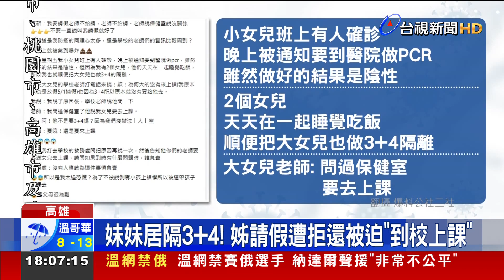高雄+636！校園增63例 家長怨通報"有問題"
高雄單日新增636名確診個案，疫情升溫，就有家長抱怨，小女兒班上有同學確診，依規定PCR陰性得在家隔離，但由於2個女兒平時共用一間房間，也讓大女兒一起3+4隔離，但大女兒卻仍被學校要求到校上學，家長質疑，如果有問題誰該負責？此外，還有另名確診學童家長，被班導師要求自行通知全班同學，質疑這豈不是要他昭告天下，我孩子確診了，教育局解釋，個案獲報當天時間太晚，老師可能擔心一個一個通知太慢，才找家長幫忙聯繫。